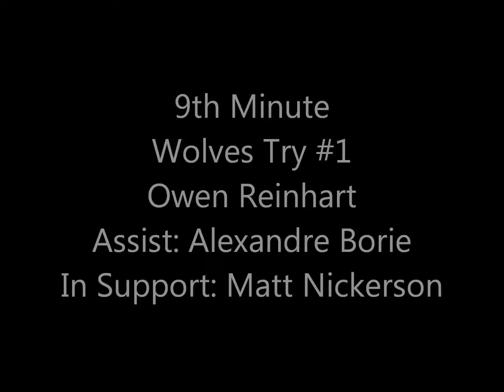3/3/2012 Wolves vs Eagles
3/3/2012 Arizona Under 13 Touch Rugby championship.  Scottsdale Wolves vs. College Prep Eagles.